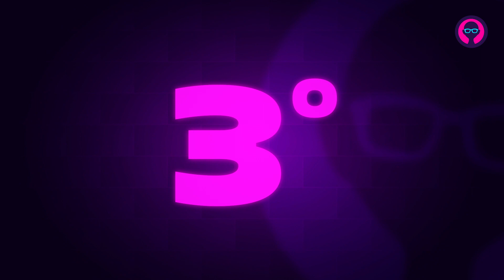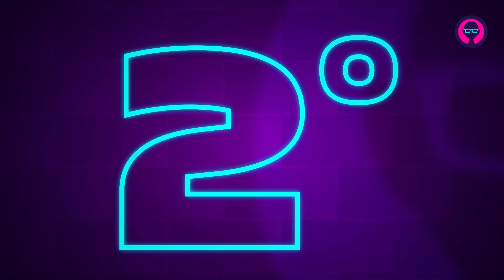TOP 6 - I migliori giochi From Software (secondo me)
Caraibi, gente! Momento delicato per me! Non sarà facile mettere in classifica 6 giochi che amo tantissimo: Demon's Souls, la trilogia di DarkSouls, poi Bloodborne e anche Sekiro. Ma lo farò comunque. Per gioco e per amore della chiacchiera! Fatemi sapere qual è la vostra Top 6 di From Software, poi. Intanto, buona visione!

Per chi non mi conoscesse: piacere, sono Ualone, al secolo Gianluca Loggia, ho scritto di videogiochi negli scorsi due decenni su alcune delle principali testate del settore (tra riviste cartacee e siti web), come PSM, IGN Italia, Giochi per il Mio Computer, The Games Machine, PS MANIA, Videogiochi, XMU, NRU, PlayStation Magazine Ufficiale, Game Republic e tante altre. Ho ancora tanta voglia di chiacchierare di videogiochi e voglio farlo anche qui su YouTube.

▶️ UALONE - LO STORE UFFICIALE!